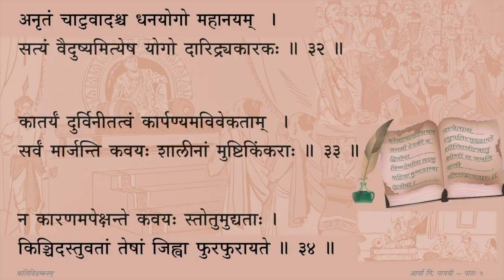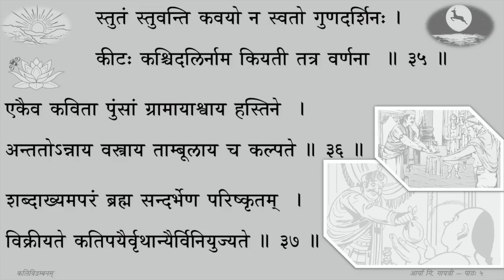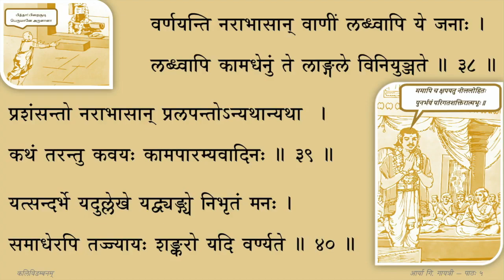Kaliviḍambanam - Session 05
Session 05 — कवयः (श्लोकाः ३२ तः ४०)